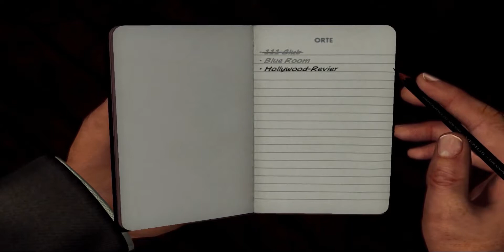Let´s Play L.A.Noire Fall 20.1 - Offenkundige Bestimmung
"Manifest Destiny"
"Offenkundige Bestimmung"